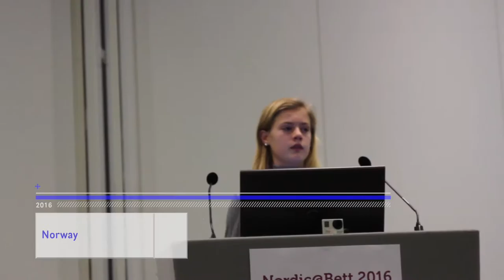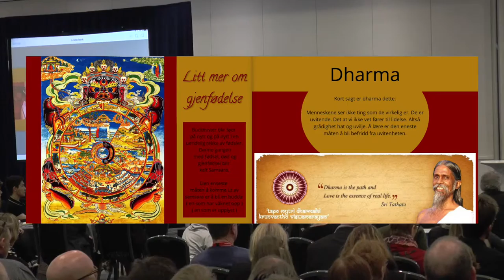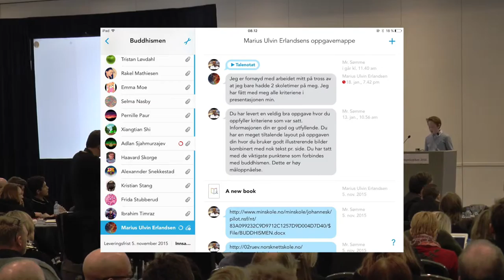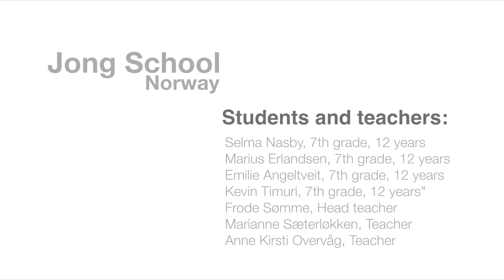Norwegian Students present: iPad 1:1 - Nordic@Bett 2016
Nordic students featured 21st Century Skills examples from Denmark, Finland, Norway  and Sweden. Best practices of learning with ICT today. Nordic@Bett, BettShow, London, UK, January 2016.